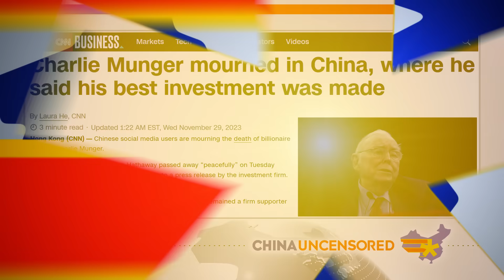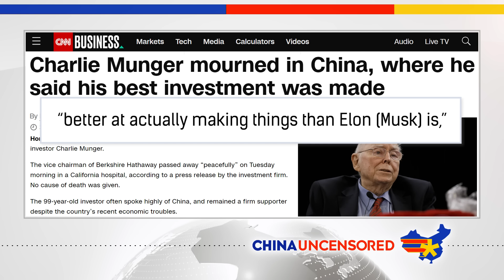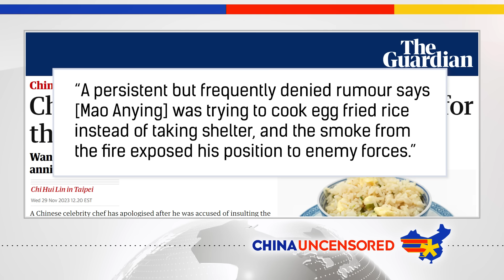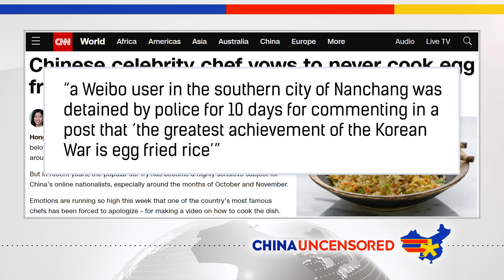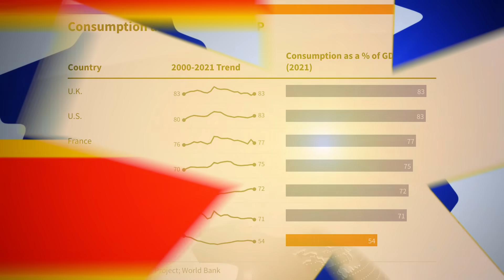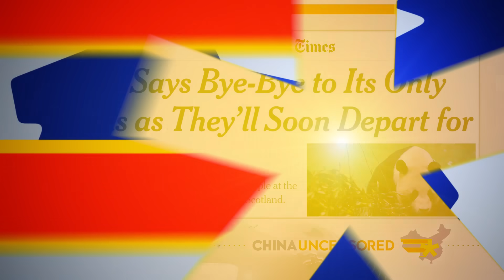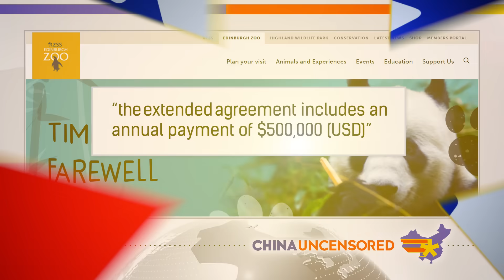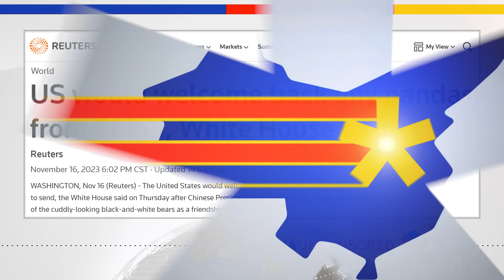China Uncensored's Take On Henry Kissinger's Death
Former US Secretary of State Henry Kissinger has died at 100, but unfortunately his legacy on China lives on. A social media influencer deletes his video about egg fried rice and apologizes for publishing it on a sensitive date. And the UK and US are sending their pandas back to China, a sign that China's panda diplomacy could be ending.